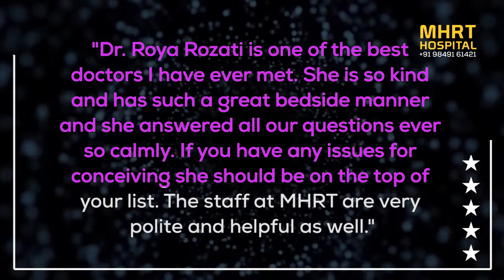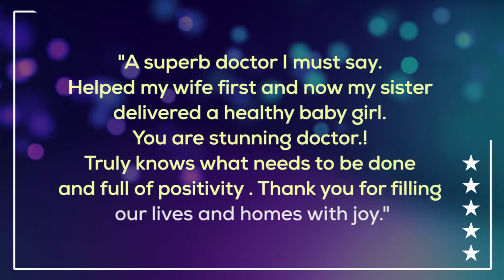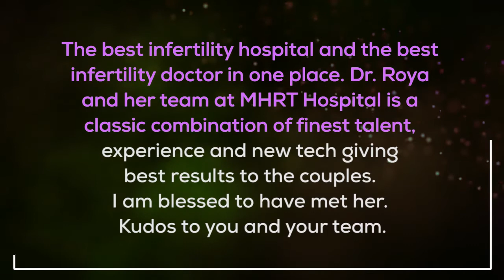Dr Roya Rozati MHRT Hospital Review by Patients Testimonial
Here's what our patients say about us. Get a glimpse of MHRT Hospital Reviews by people who were treated by Dr Roya Rozati. Known as the infertility expert, Dr Roya Rozati is the Chief and Medical Director of MHRT Hospital at Road No 3, Banjara Hills in Hyderabad. MHRT Hospital is a one-stop fertility clinic for male and female infertility treatment, IVF treatment, IUI treatment and ICSI treatment in Hyderabad at affordable prices. There is a state of the art lab, experienced team of doctors and an in-patient facility to handle pregnancy deliveries within the hospital premises. So what are you waiting for?